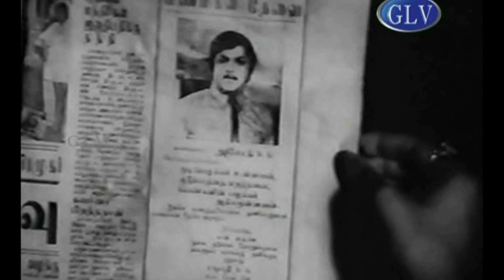Jaishankar comedy ||Pinchumanam Movie ||Tamil old movie comedy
Pinchumanammovie|Jaishankar,Ravicharan,Nagesh,S.P.Muthuraman  |Pinchumanam tamil old movie comedy